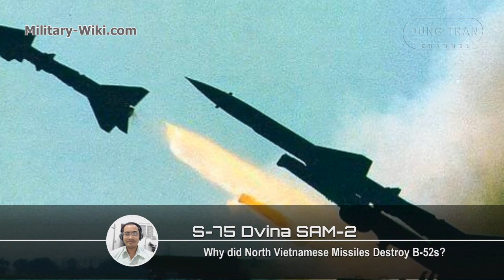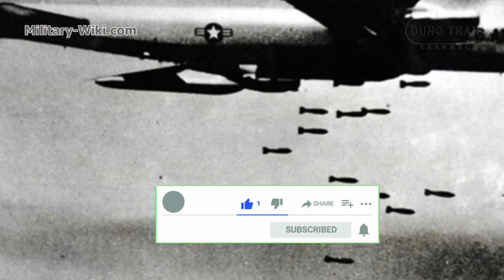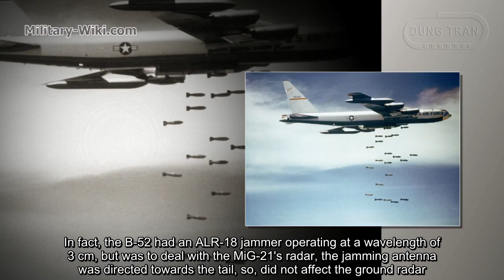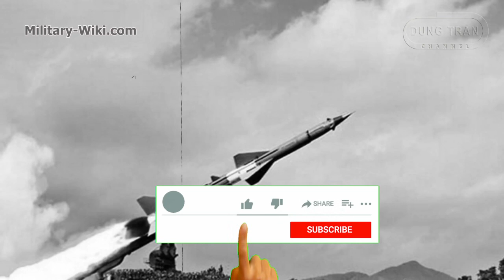S-75 Dvina SAM-2 - Why did North Vietnamese Missiles Destroy B-52s?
Vietnam battlefield was the first and only time that saw the failure of the B52 Stratofortress. The core of Vietnamese air defense system was the S-75 Dvina missile, or SAM-2, and the MiG-21 fighter jet.

In Vietnam, S-75 Dvina is widely known as SAM-2, which is the abbreviation of "Surface-To-Air Missile Type 2". The S-75 is a Soviet-designed, high-altitude air defence system, built around a surface-to-air missile with command guidance. Following its first deployment in 1957 it became one of the most widely deployed air defence systems in history.

After more than 40 years, the secrets have been revealed, and that is the story of S-75 Dvina of Vietnam. It will motivate me to do the next videos.

The SAM-2 was equipped with the Vietnamese air defense force in early 1965 and became one of their main weapons.